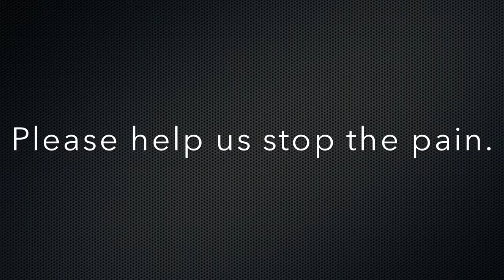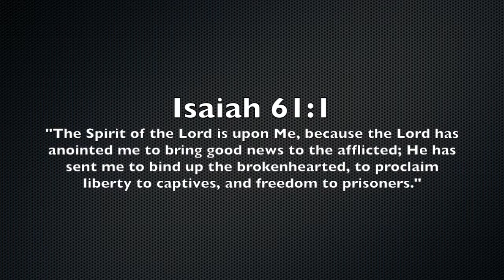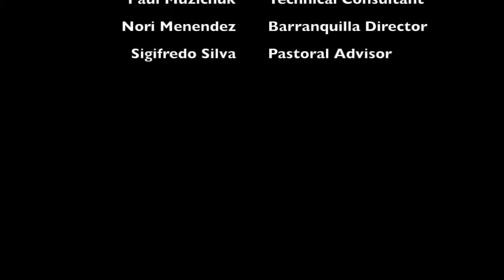The Mordecai Project - Help Save Women!